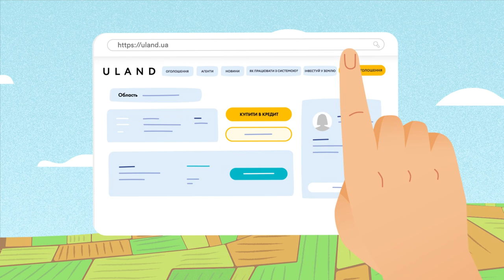Screecast | Скрінкаст | Анімаційне відео | Аnimated video | 2D | Uland | Студія Анімації 7030.studio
Яскравий скрінкаст привертає увагу з перших секунд і, одночасно, наочно пояснює як працює сервіс.
Створювавши відео для сервісу Uland ми використовували стилістику, інтерфейс сайту та його функціонал. Спираючись на ціль відео: ознайомити користовачів з можливостями ресурсів ми виконали запит клієнта.
Готові виконати і твій запит, тож скоріше звертайся до нашої команди.
An explainer video is a great way to easily demonstrate complex concepts and processes so that every user can grasp them. Therefore, this is a real boon for the Blockchain industry.
Just to make this difficult challenge easier, our team created an explainer video for Cripz.